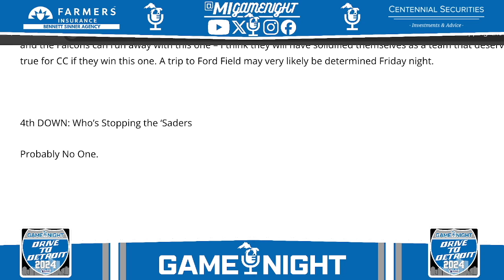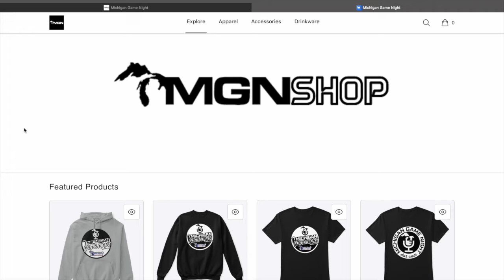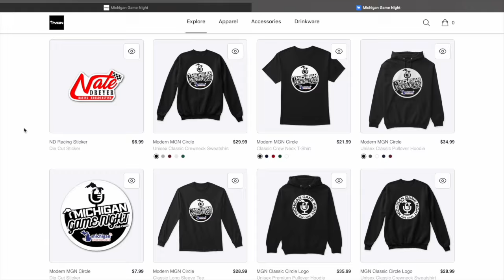GRANDVILLE BEATS ROCKFORD | Coach Stiegel Joins Us | District Final Preview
The Grandville Bulldogs went into Rockford and beat the Rams 24-14 and we've got a huge show looking forward to a huge week of games on GAME NIGHT and MSR.

We start off the show by going into an interview with Grandville HC Eric Stiegel, recapping the big win at Rockford and previewing the district championship against Hudsonville.

Then Nate and CT recap the Grandville/Rockford and Unity/Hamilton game from last week before previewing Grandville/Hudsonville and our live game this week - Byron Center/Mona Shores.

We last make some picks and preview the other biggest district final games across west MI and beyond. (Credit to Snooze2You.com for the bracket used on the show)

Follow MGN on social media - @Migamenight -on all platforms - X, IG, YT, and FB.

Live broadcasts Friday night of Grandville/Hudsonville, our MGN game and nearly 10m other games can be found at MichiganSportsRadio.com and the MSR app... Our game will also air live here on our YT page.

0:00 Intro
2:23 Coach Stiegel
19:02 Grandville vs Rockford Recap
29:00 Unity Christian vs Hamilton Recap
36:03 Grandville vs Hudsonville Preview
50:08 Mona Shores vs Byron Center Preview
57:08 Other District Final Picks